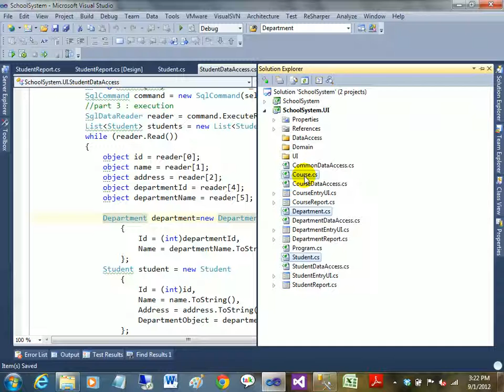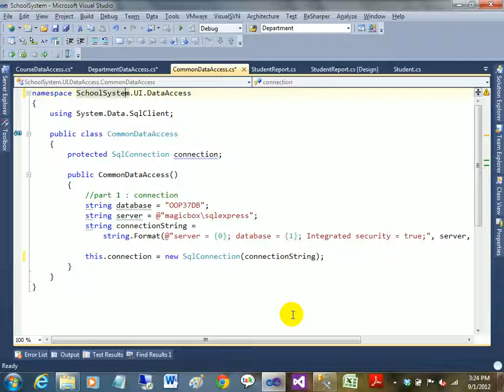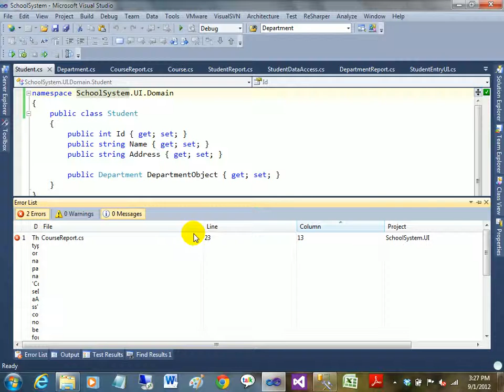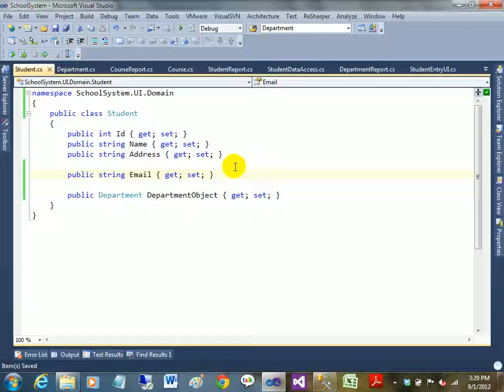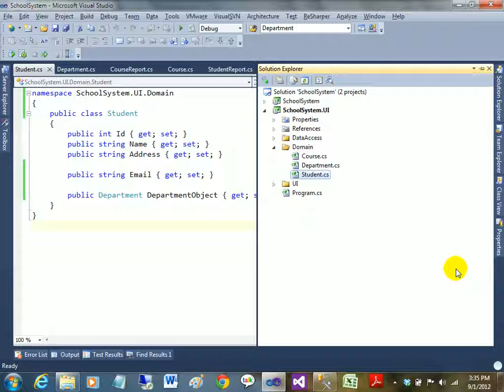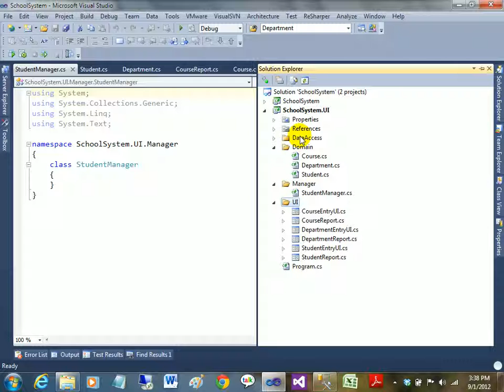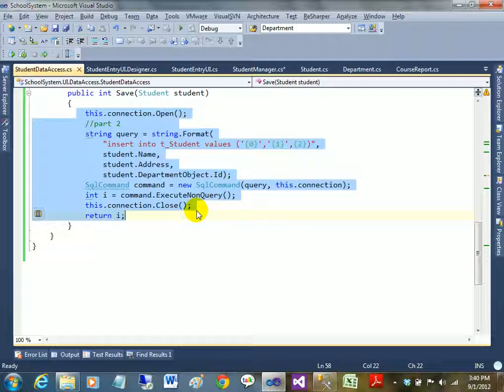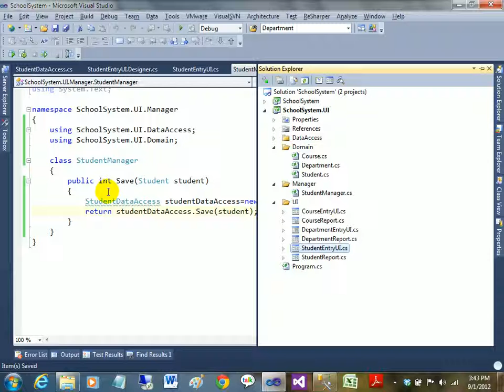ASP.NET C# Bangla Tutorials-32 (Beginners To Expert Level)